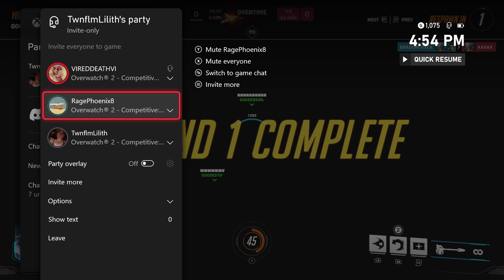GOD MONKEY/TANK! | Overwatch 2 - Ranked matches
Hope you guys enjoy! I was helping my gf friend get higher in ranks tbh. Was playing on an ult acc. Watch me slaughter in all these matches lol. Back pack was massive tbh.